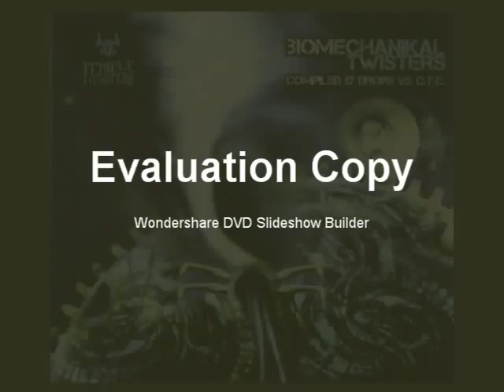Stranger - analog monsters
(album : VA biomechanikal twisters , compiled by Drope vs C.T.C) 2009